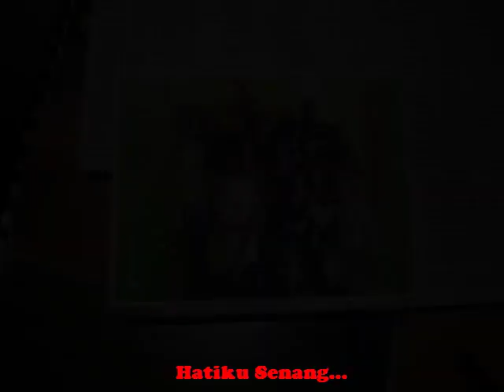Soar Gloria - Hai Anak-Anak Sekolah Minggu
Lagu ini diciptakan Oleh Benyamin kansai yg berjudul HAI Anak-Anak Sekolah Minggu.
Saya ciptakan lagu ini pada tahun 2010. Dan lagu ini mulai di sebarkan ditahun 2012, ini adalah lagu Rohani anak-anak sekolah minggu ciptaan bekan. Semoga lagu yg rohani  ciptakan bekan dapat memberkati anak-anak Tuhan semuanya.

Vokal: Benyamin Kansai
          (Bekan)
Ciptaan: Benyamin kansai
Diproducions: tahun 2013@
Producer: Zoar Rohani dan GLOWING

Tuhan Memberkati